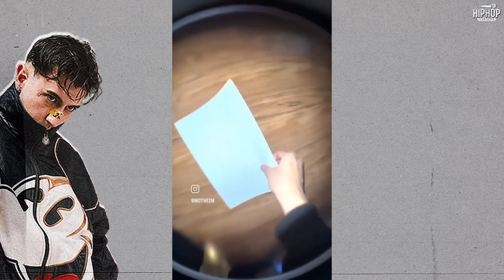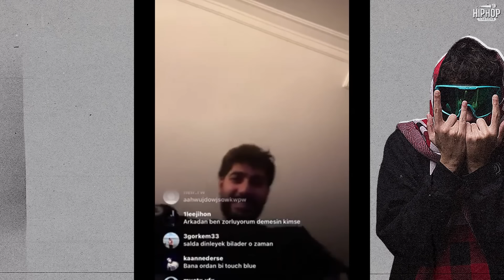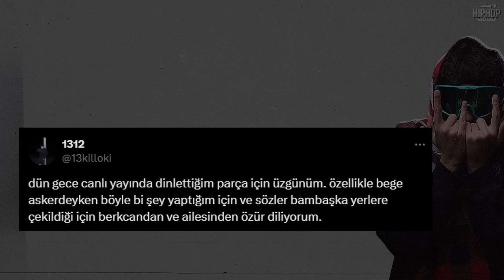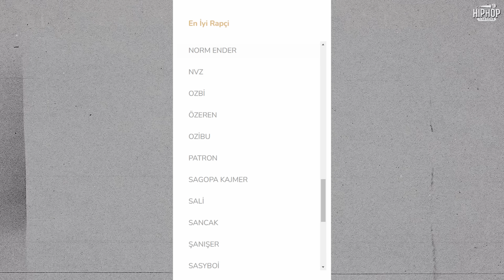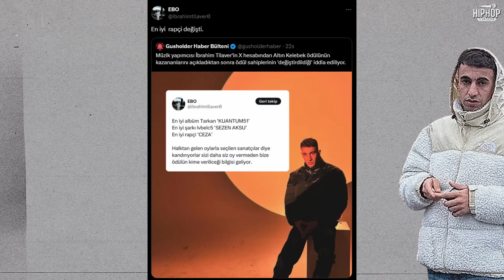Türkçe Rap Gündem: Haftalık Bakış #46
Haftalık olarak sosyal medyada yaşanan Türkçe Rap gündemine dair olayları paylaştığımız Haftalık Bakış serimizin yeni bölümü sizlerle...

0:00 intro
0:16 şanışer
1:53 motive
2:56 tepki
3:33 killoki vs bege
6:04 abugat vs killoki
6:45 ezhel
7:07 altın kelebek
8:09 ben fero